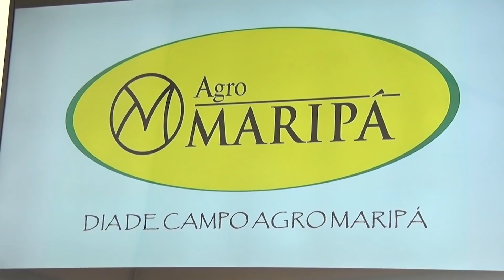2º Dia de Campo Agro Maripá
Criadores e simpatizantes da raça se reuniram em São Paulo para o Segundo Dia de Campo Agro Maripá. Palestras, informações e adestramento foram destaques no dia.